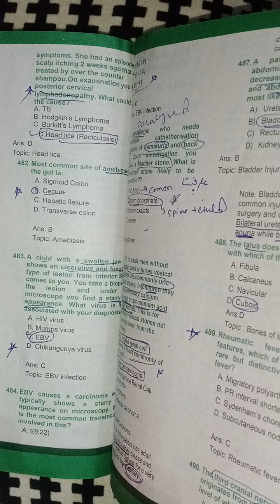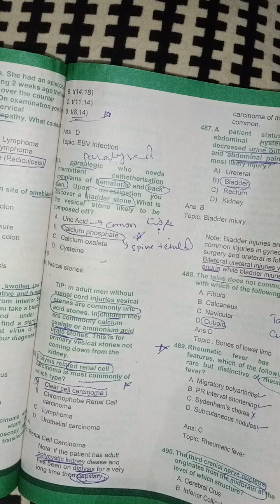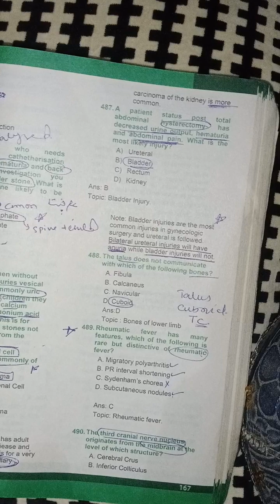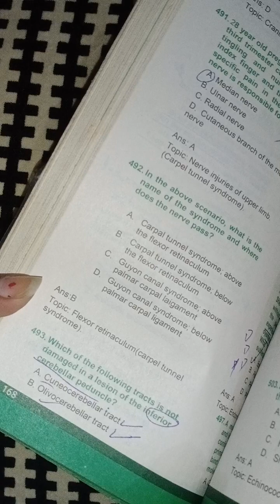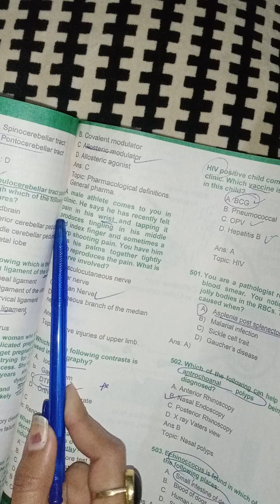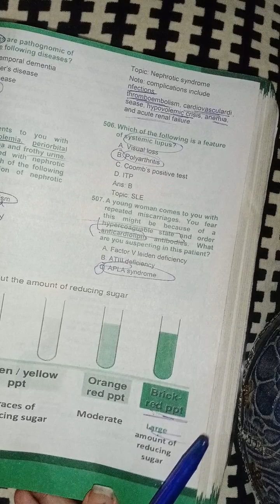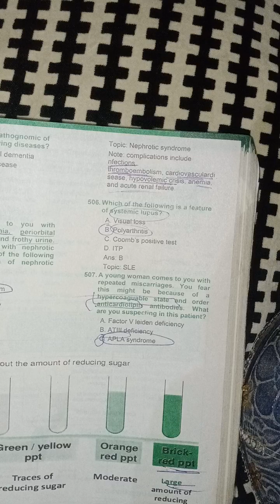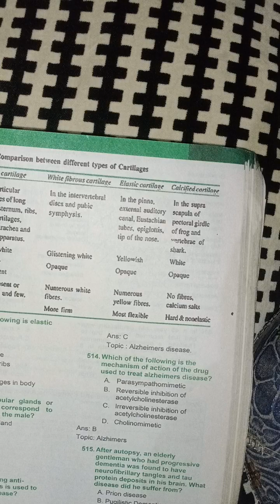January 19, 2023